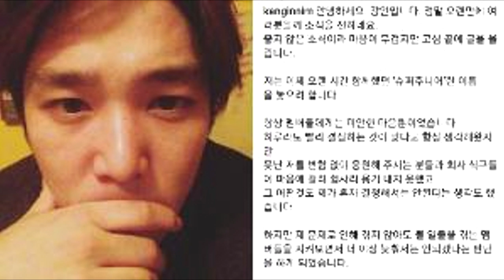คังอิน Super Junior ประกาศลาออกจากวง Super Junior ขออำลาแฟนคลับ#super star dara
ขอขอบคุณข้อมูลและเนื้อหาดีๆจาก👇

คังอิน Super Junior ประกาศลาออกจากวง Super Junior คังอิน โพสต์ข้อความอำลาแฟนคลับ

คังอิน (Kangin) สมาชิกวง Super Junior ได้โพสต์ข้อความประกาศลาออกจากวงในอินสตาแกรมส่วนตัว โดยระบุว่า สวัสดีครับ นี่คือคังอินนะครับ ผมได้มาทักทายคุณเป็นครั้งแรก หลังจากที่ไม่ได้มาทักทายเป็นเวลานานเลย หัวใจของผมรู้สึกหนักอึ้ง เพราะมันไม่ใช่ข่าวดี แต่ผมโพสต์ข้อความนี้หลังจากที่พิจารณาไต่ตรองมามากแล้ว